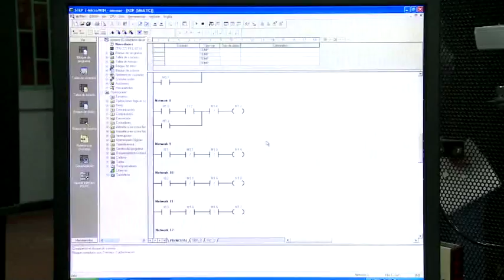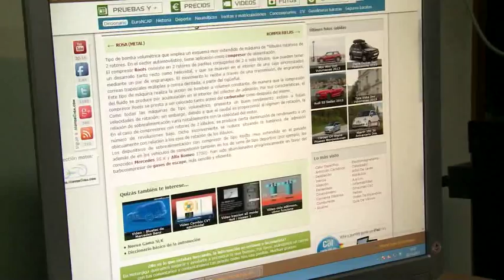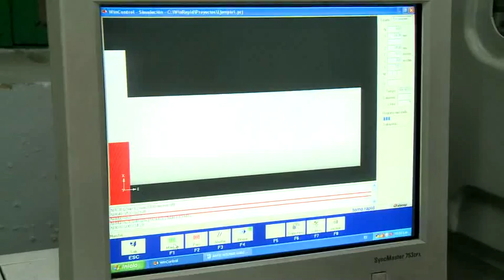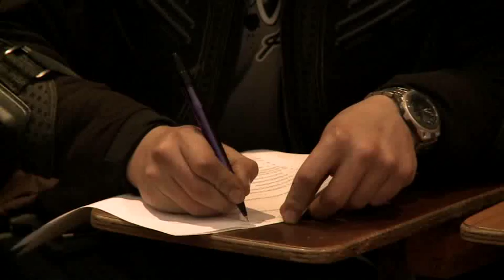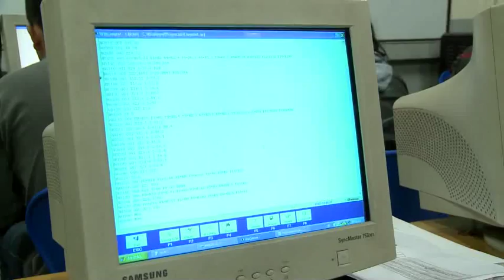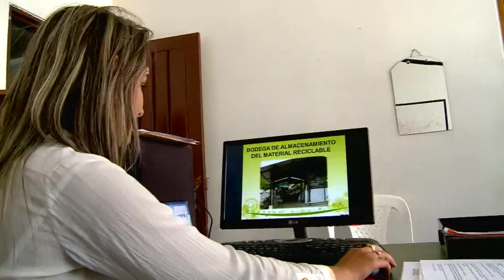Especializaciones técnicas y tecnológicas para un mejor futuro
El sector productivo requiere cada vez más capital humano con conocimientos específicos y saberes técnicos muy especializados. Para encontrarlo, muchas veces recurre a las instituciones de educación media o de educación superior que ofrecen programas y especializaciones técnico-profesionales y tecnológicas. Por eso, Escuela Colombia visitó la Escuela Tecnológica Instituto Técnico Central La Salle, en Bogotá, una centenaria institución en donde se forman estudiantes que, además de su título de bachiller, pueden obtener el de técnico-profesionales, y que permite que los profesionales realicen especializaciones tecnológicas para actualizar sus conocimientos. A través de esta historia veremos cómo la educación aporta de manera fundamental al desarrollo del país. Bienvenidos a Escuela Colombia, educación de calidad que se ve.